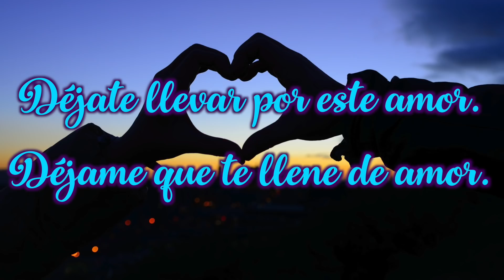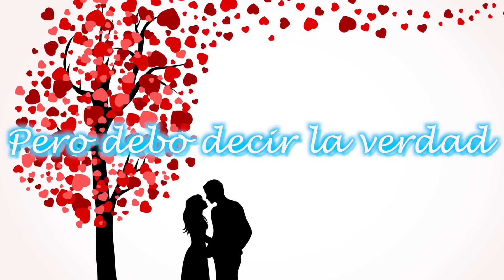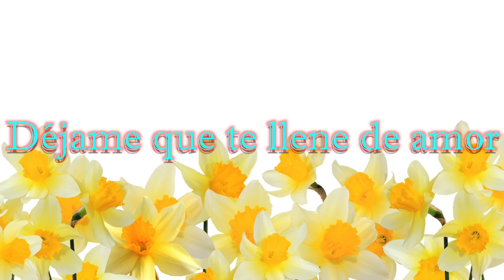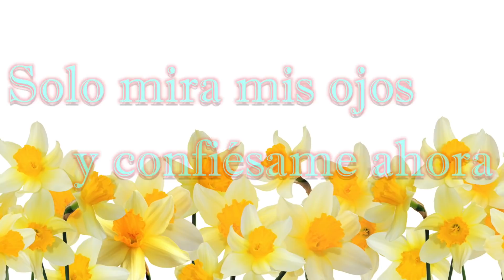Deja que te ame, deja que te entregue mi amor. Abre este video.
Tema: "Déjame que te llene"
Letra y música de Victor y Pablo Escalona
Canta:  Escalona